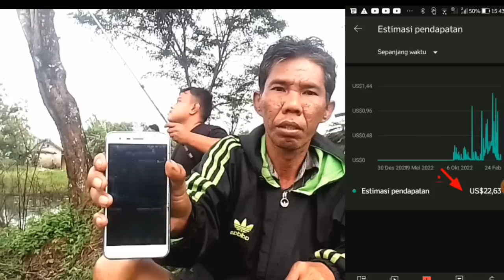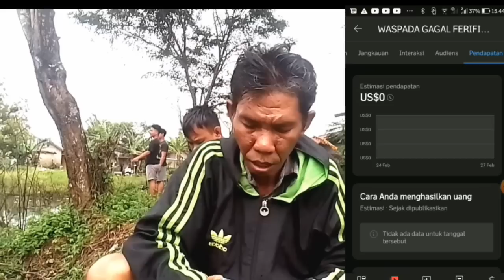Gaji youtuber pemula 2023 bikin loyo, 3000 subscriber ini real bukti nyata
gaji youtuber pemula 2023 bikin loyo ,3000 subscriber real ini buktinyata

tonton biar lebih paham